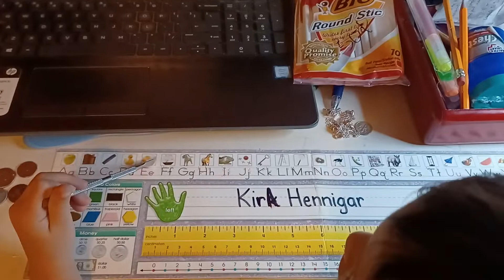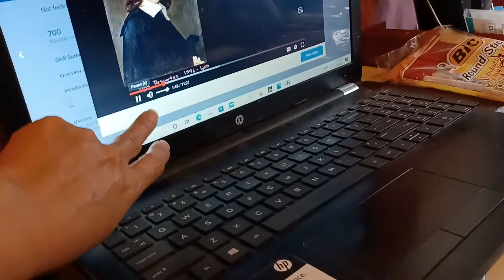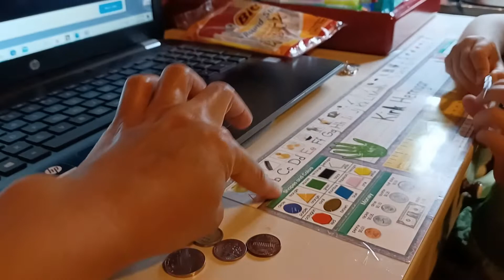4 yrs old and half counting 1 upto 100.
here's  my daughter  Kira she really love studying